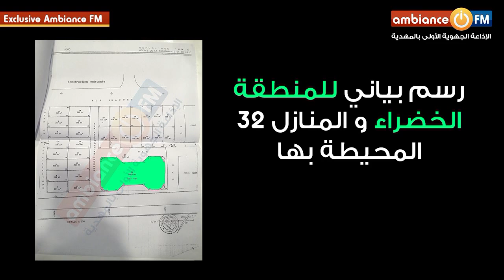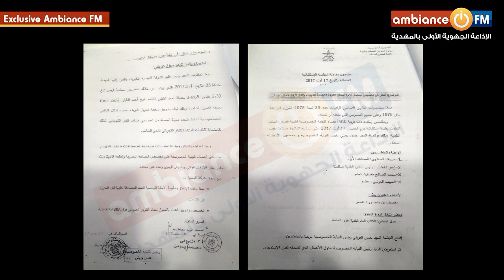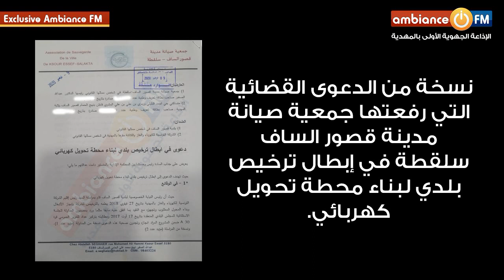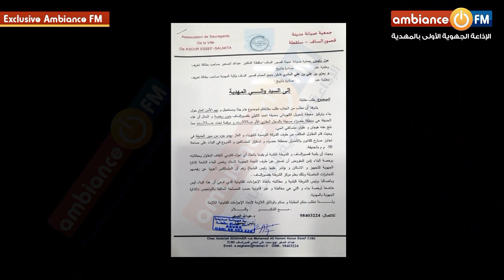مشروع بناء محول كهربائي بقصور الساف: بين الخروج عن القانون والتمرد على المصلحة العامة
تغطية خاصة بالإذاعة الجهوية الأولى بالمهدية Ambiance FM.
عمل صحفي : محمد أمين عبد الواحد + مروان بن سلامة